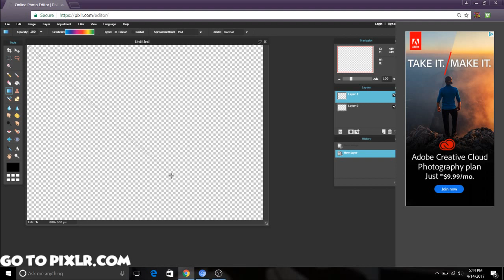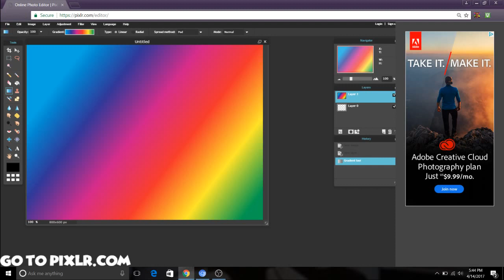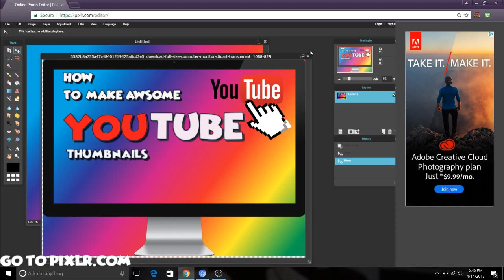How To Make Thumbnails For Your Youtube Channel